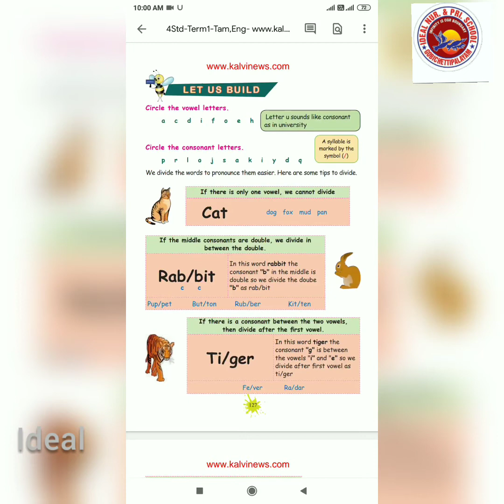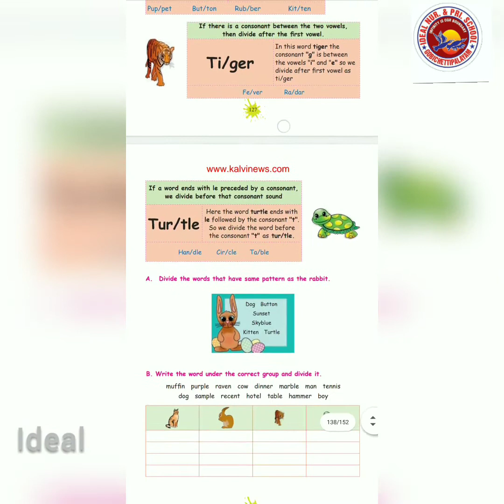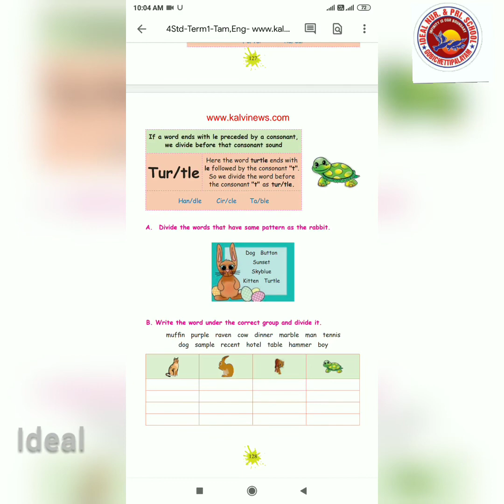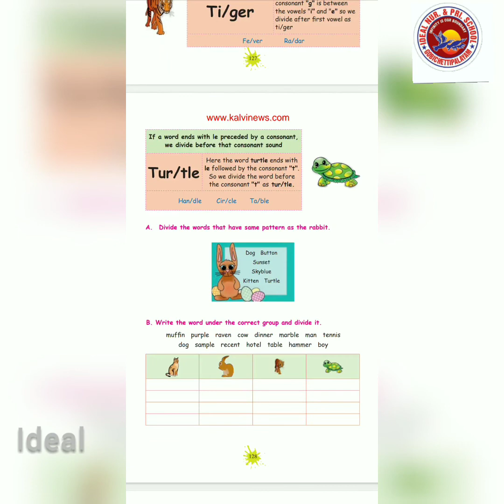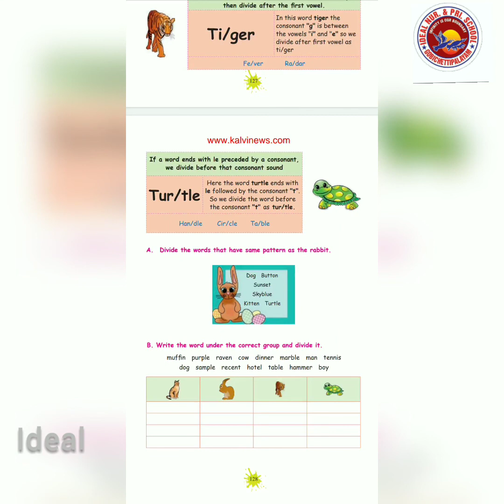IV Standard / English / Term I / Unit 3 / Page number 127 Let us Build / Samacheer kalvi